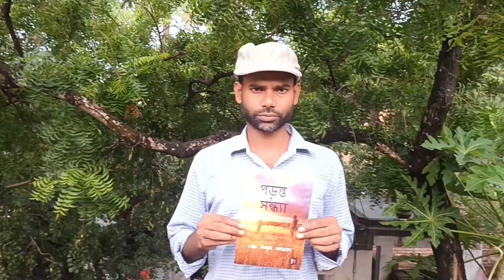Anthology: Paranta Sandhya, poet- Md Ejaj Ahamed/কাব্যগ্রন্থ: পড়ন্ত সন্ধ্যা, কবি - মোঃ ইজাজ আহামেদ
পড়ন্ত সন্ধ্যা' বইটি প্রায় সব দেশ থেকে কেনা যাচ্ছে অ্যামাজন, ফ্লিপকার্ট এবং নোশন প্রেস ওয়েবসাইট থেকে।
(গুগলে মোঃ ইজাজ আহামেদ / Md Ejaj Ahamed সার্চ করলেও আমার এই বইটির সঙ্গে অন্যান্য বইগুলো, বিভিন্ন ওয়েবসাইটে প্রকাশিত আমার লেখা, ইউটিউব চ্যানেল ও অন্যান্য সোশ্যাল মিডিয়া দেখতে পাওয়া যাবে)
National and international delivery of my book 'Parantya Sandhya'(Fall Evening) are available now. If you search Md Ejaj Ahamed (মোঃ ইজাজ আহামেদ) on Google, my books including this will be seen and bought.